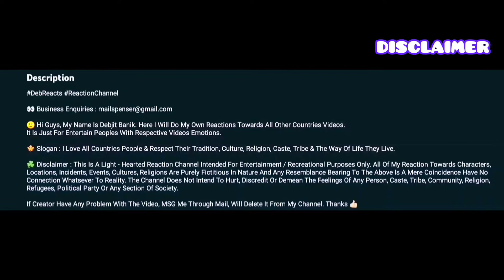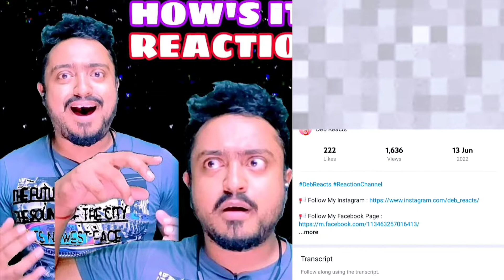K’nyaw Thoo Mu in India Andaman🇮🇳 | Deb Reacts Karen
🌈 Social Sites Of Deb Reacts 🐳

🌈 The Following (Best Products) I Use To Make Videos 🐳

➡️ Mobile Camera Handset

➡️ Background Green Screen Mosquito Net

➡️ Boya Microphone

➡️ Study Light

➡️ Bluetooth Headset

➡️ Power Strip

➡️ My Hand-Watch That I Wear

➡️ Study Table

➡️ Some Awesome Clothes That I Wear

➡️ Table Fan

➡️ Celing Fan

➡️ Second Mobile For Watching Videos & Then React

➡️ Some Green Clothes To Cover The Blank Area

➡️ Pillows To Stay The Mosquito Net Stable

➡️ My Bed Where I Sit

➡️ Camera Lens Cleaning Cloth

➡️ Water Bottles

➡️ Pocket Diary

➡️ Welcome Mat

🍟 Video Making Apps 🍟

➡️ Open Camera ➡️ InShot ➡️ Noise Reducer ➡️ KineMaster ➡️ PicsArt ➡️ Turnip

🔔 DebReacts Goal Is To Credit The Original Links To The Content Featured In Its Shows.

🔎 Deb Reacts K’nyaw Thoo Mu in India Andaman🇮🇳